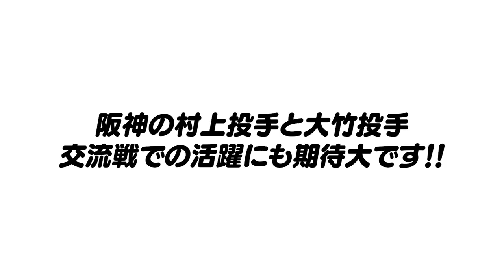【徹底解説】『2人には共通点がある』首位阪神を支えるブレイク選手"村上頌樹""大竹耕太郎"はどこが凄いのか？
『高木豊チャンネル 12球団大討論会』

出演：高木豊/森藤恵美
会場：新宿ロフトプラスワン
日時：2023年6月17日(土)18時開場 19時開演
〒160-0021 東京都新宿区歌舞伎町1-14-7 b2

料金：前売り3000円＋1ドリンク/当日3500円＋1ドリンク /配信チケット：1500円